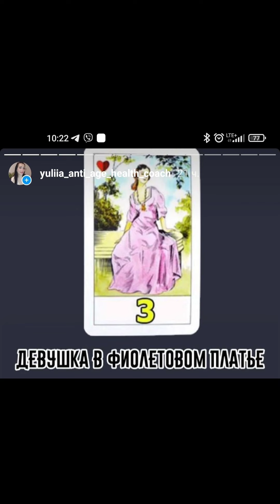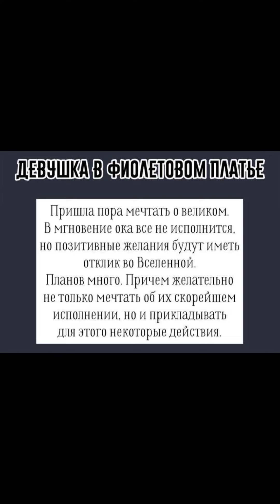Внутренний мир моей внутренней девочке ✨🤗💓